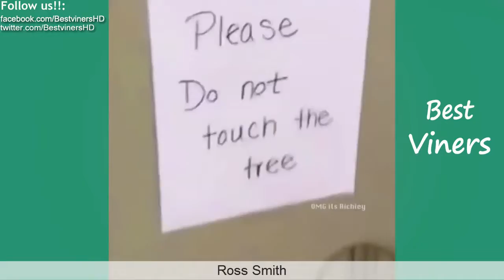Try Not To Laugh (Vine Edition) IMPOSSIBLE CHALLENGE #31 - Best Viners 2017- New 2017